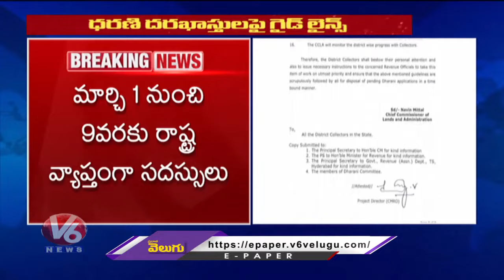Telangana Govt Issues Directions On Clearing Pending Dharani Applications | V6 News